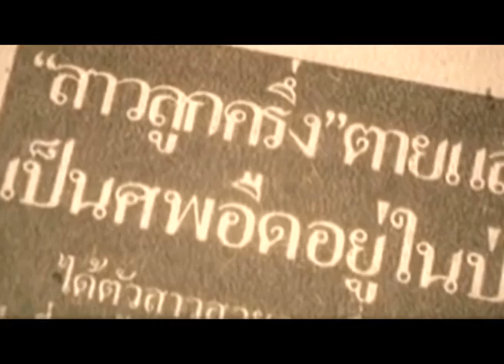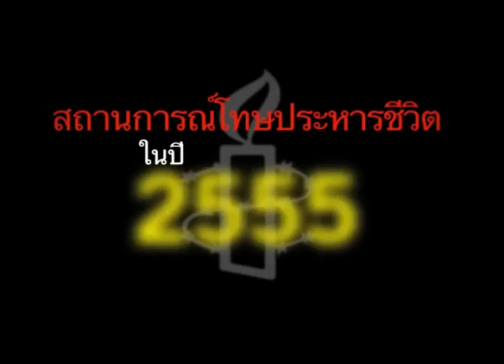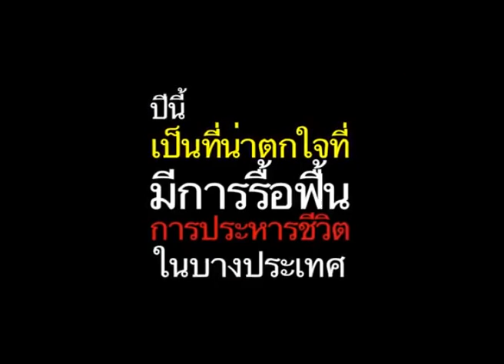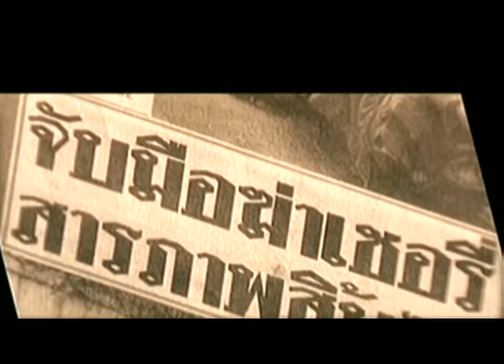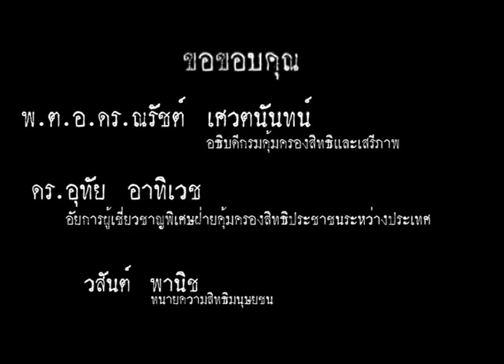หนึ่งชีวิต..ในกระบวนการยุติธรรม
คุณเชื่อมั่นในกระบวนการยุติธรรมมากแค่ไหน? สารคดีสั้นเกี่ยวกับความเชื่อของประชาชนในสังคมและความเป็นจริงของการใช้โทษประหารชีวิตในประเทศไทยจากมุมมองทางอาชญวิทยาและมุมมองด้านสิทธิมนุษยชน